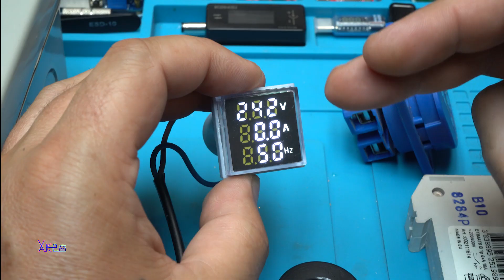Next Project Using $2 Aliexpress Module?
LED Digital Voltage Current Hertz Square Indicator Panel Meter Hole 22mm With 0-100ACT Voltmeter Ammeter Frequency.